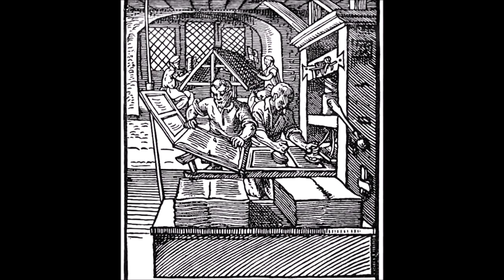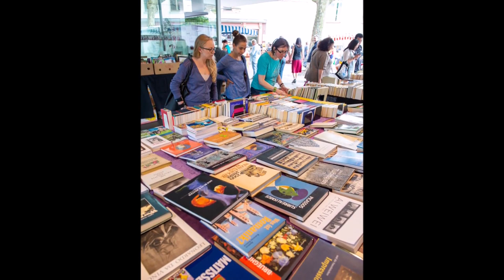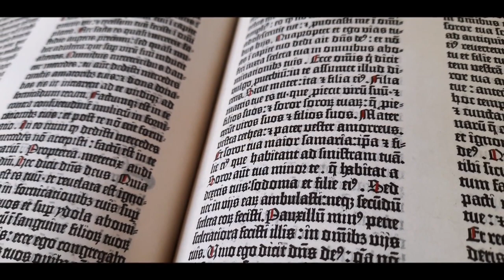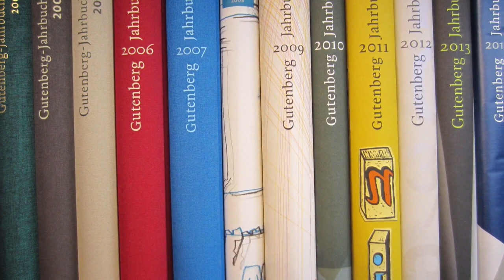Mainzer Johannisnacht virtuell - Mainz und Gutenberg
Johannes Gutenberg ist der berühmteste Sohn der Landeshauptstadt Mainz und noch heute halten wir sein Andenken lebendig. Die Mainzer Gästeführerin Cornelia Bärsch-Kämmerer nimmt uns mit auf die Spuren Gutenbergs in der Stadt und Gautschmeister Harro Neuhardt erläutert das Besondere der Mainzer Johannisnacht, die jedes Jahr zu Ehren Gutenbergs gefeiert wird. Außerdem stellt die Direktorin des Mainzer Gutenberg-Museums Dr. Annette Ludwig das Weltmuseum der Druckkunst vor und Oberbürgermeister Michael Ebling erklärt die Bedeutung der Internationalen Gutenberg-Gesellschaft.

Mainzer Johannisnacht virtuell - Playlist Gutenberg

Beim Gautschen, im Gutenberg Museum, bei den Festveranstaltungen der Gutenberg-Gesellschaft oder der Stadtschreiberlesung - auf der Mainzer Johannisnacht wird Johannes Gutenberg, der größte Sohn der Landeshauptstadt Mainz, gefeiert. Entdecken Sie Traditionen rund um den großen Erfinder!

Die Mainzer Johannisnacht 2020 kann leider - wie alle Großveranstaltungen - aufgrund der Corona-Schutzmaßnahmen nicht stattfinden. Aber: Gutenberg ehren – das geht auch virtuell! Als kleinen Trost haben wir ab dem eigentlichen Johannisnacht-Freitag (19. Juni) ein paar virtuelle Angebote zusammengestellt